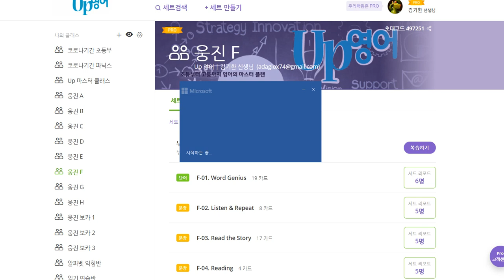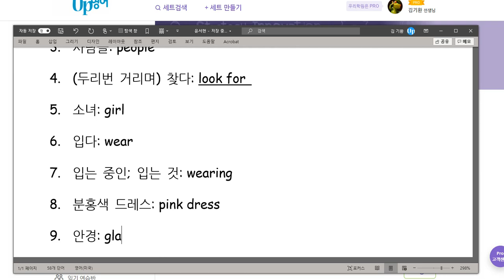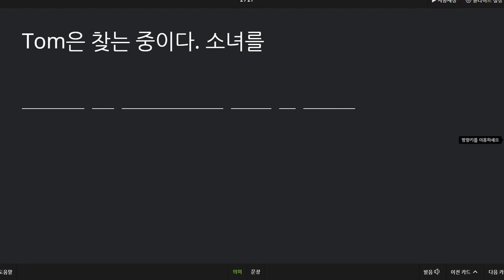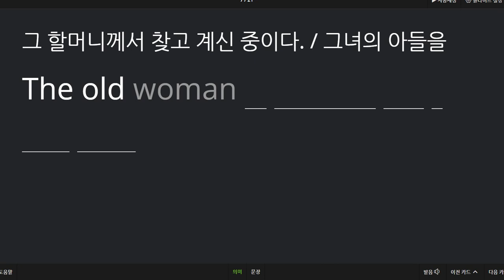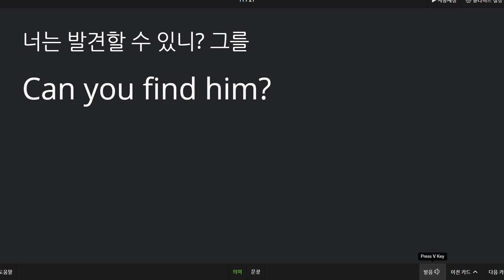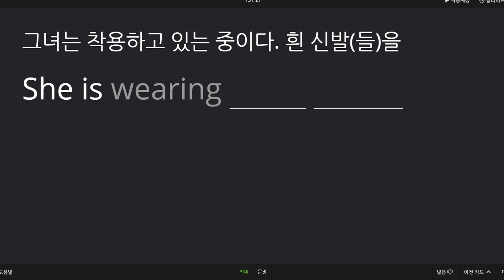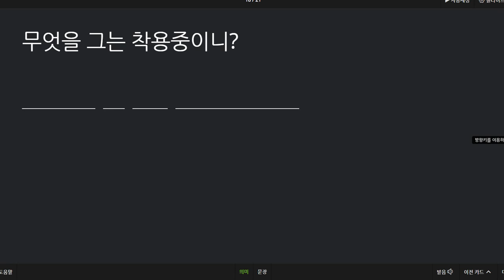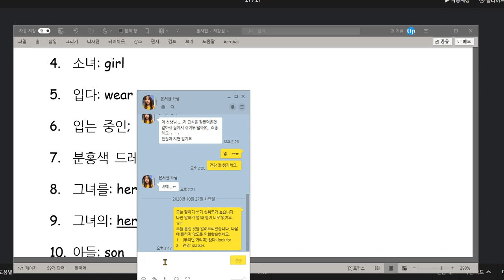윤서현 2020 10 27 칭찬 말하기 시험 100점 쓰기 시험 2문제 틀렸습니다 성취도가 매우 높습니다